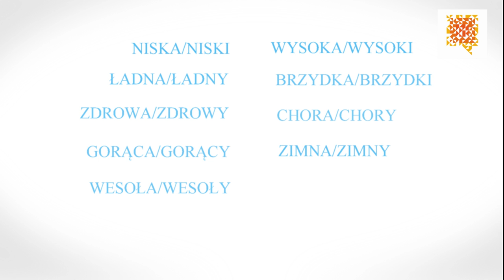Teach me Polish - Jaka jesteś? Jaki jesteś?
Sign up to my newsletter and get access to free video course

In this short video we will show you how to speak about yourself. There are Polish subtitles available.